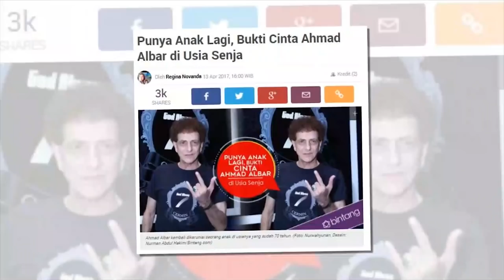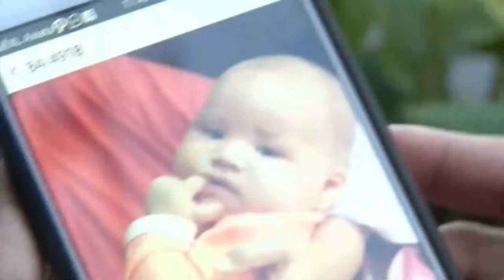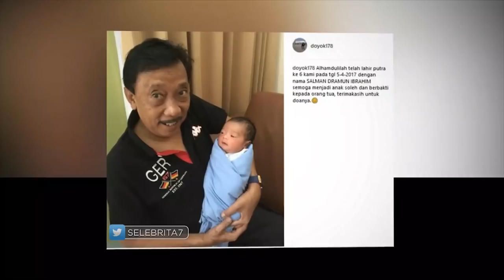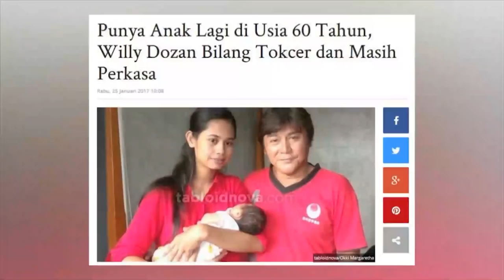Ahmad Albar, 71th Punya Bayi Lagi | Selebrita Siang